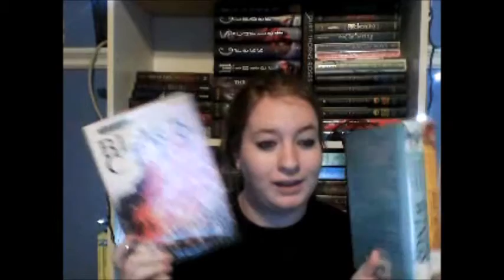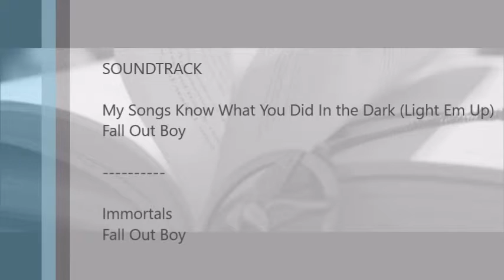January Wrap Up | February TBR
Hey guys! It's the first Wrap up of the year! Who's excited!? I read five books in January and I have a ton of library books to read for February.